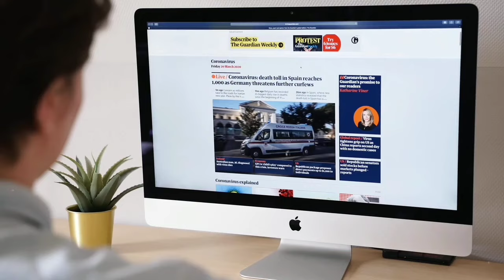KILL (2024) - TRAILER UPDATE | Lakshya, Tanya Maniktala & Raghav Juyal | Nikhil Nagesh Bhat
KARAN JOHAR - GUNEET MONGA KAPOOR: ‘KILL’ TEASER OUT NOW… 5 JULY RELEASE… This teaser is not for the faint-hearted… KaranJohar and GuneetMongaKapoor join hands for Kill, which won global recognition at TIFF and FantasticFest.

Kill marks the debut of Lakshya with TanyaManiktala and RaghavJuyal essaying pivotal roles… Directed by NikhilNageshBhat… Produced by KaranJohar, Apoorva Mehta, Guneet Monga Kapoor and Achin Jain.

In *cinemas* 5 July 2024.